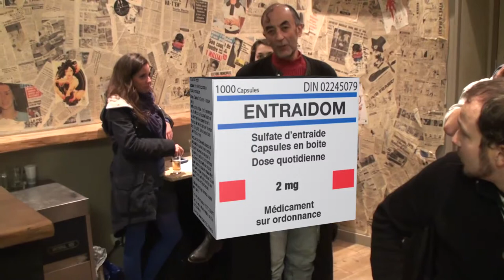CVStreet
Inspiré du mouvement Do It Yourself, CVStreet est un projet transmédia regroupant Street art, arts visuels et numériques, musique, happenings et un film documentaire.